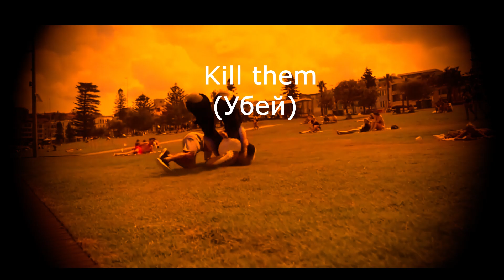Furry Must Die(Anti furry meme)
I made a video cut under the impression of different authors, I hope you like it